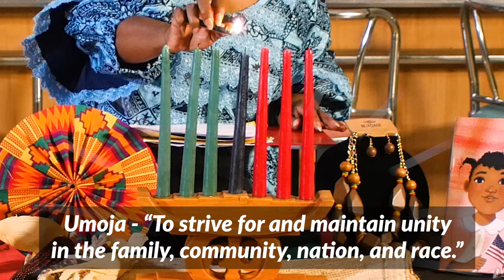ICRCM Kwanzaa Day 1 - Umoja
Reverend Wesley Morris presents the first Kwanzaa principle.